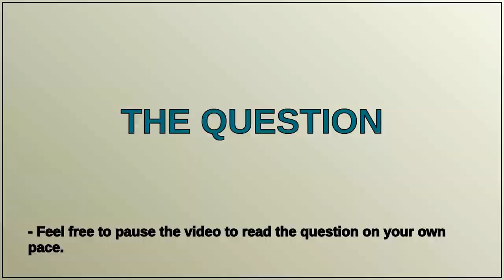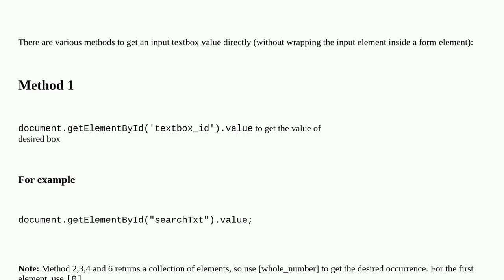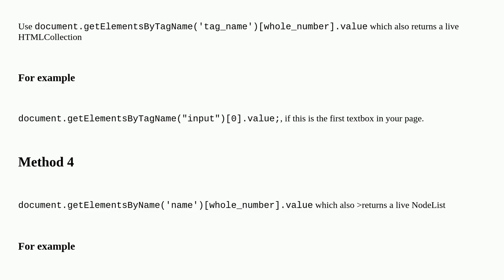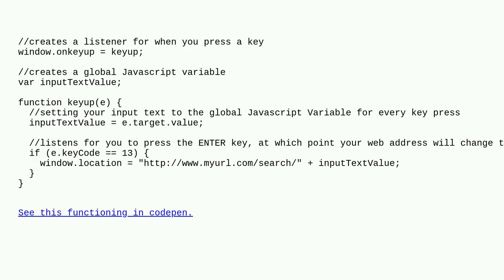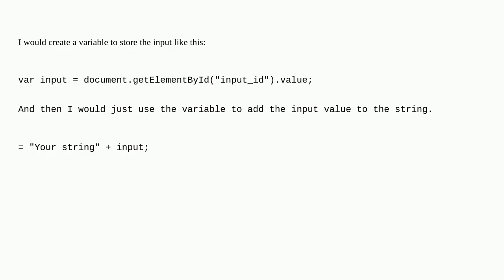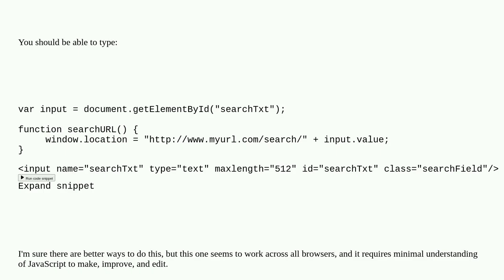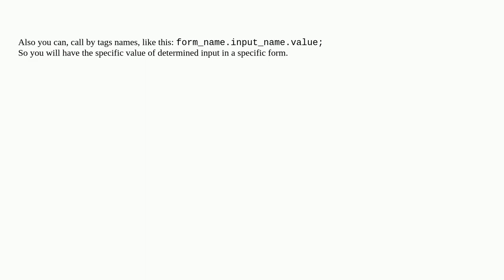How do I get the value of text input field using JavaScript?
A special thanks goes out to the community

  dom javascript html-input